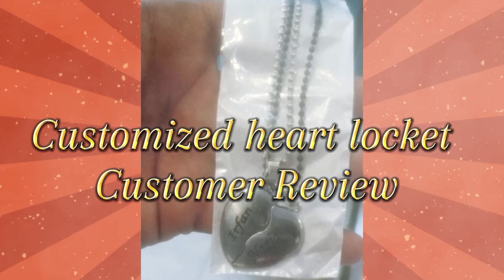hello watch3|S8 ulra max super 2.08|hw8 ultra max smartwatch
hello watch 3|S8 ulra max super 2.08|hw8 ultra max smartwatch

.hw8 ultra max smartwatch
. gs8 max ultra smartwatch
.hk8 pro max .hello watch 2
.smartwatch da aliexpress
.super 2.08 big inch
.iwo watch ultra 2
. iwo watch ultra 3
.aliexpress
. z51 ultra
. llamadas smartwatch
.best smartwatch under 5000 .apple watch series 8
.how to connect s8 ultra watch to phone
.s8 ultra max
galaxy tab s8
. tab s8 .samsung galaxy tab s8
. tab s9 ultra .
samsung galaxy tab s9 ultra
.x8 ultra 4g
.best smartwatch 2023
. hk8 pro max .hello watch 3
. hello watch 2
 .hello watch 4
.apple watch ultra 2
. js8 pro max

Indian Ad zercon bangle | fancy zercon jewellery collection

wsa9 max smartwatch|hello watch 3|ws-a9 max smartwatch

Watch till end|Watch 9 max

🔥  ULTRA WATCH  🔥
S8 ULTRA
SMART WATCH
HALF SCREEN
OCEAN STRAP
CHARGER d
DIFFERENT COLOR AVAILABLE
RS 1800

smartwatch da aliexpress
z51 ultra
llamadas smartwatch